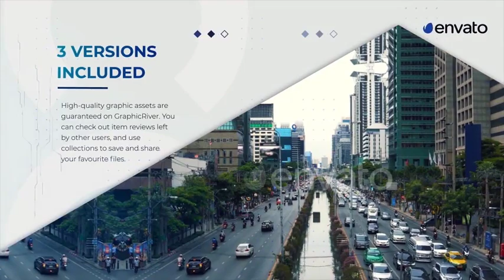Stylish Business Corporate Promo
Corporate Promo is a stylish and modern After Effects template with a unique design, creatively animated form layers, clean text animations and dynamic transitional effects. This template includes 26 editable text layers, 48 placeholders for titles, 26 image/video placeholders and 2 logo placeholders! It’s really easy to use and edit. Create a delightful presentation, intro, promo, or opener to your commercials, and more!